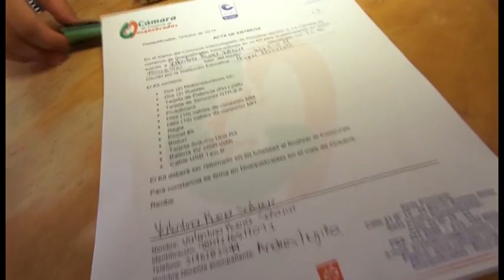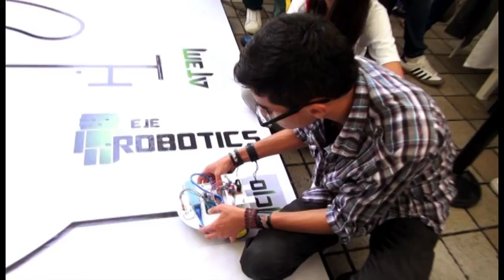Concurso Ejerobotics. Dosquebradas 2014